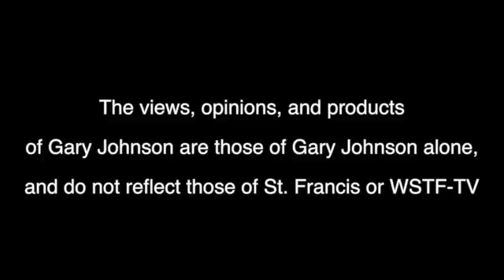News March 23rd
Morning Announcements for Thursday, March 23